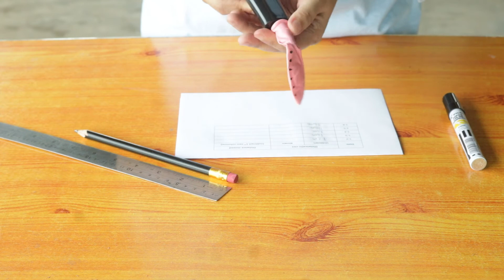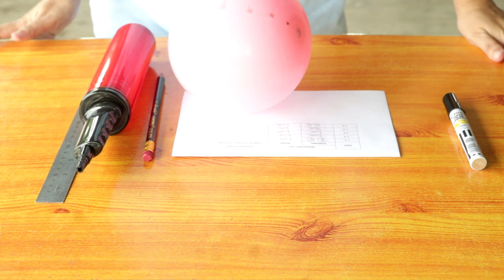Galaxy Expansion - DIY space science experiment